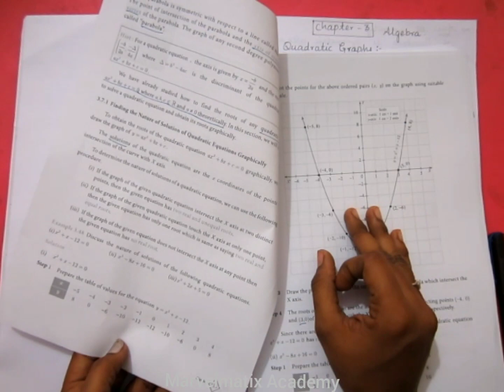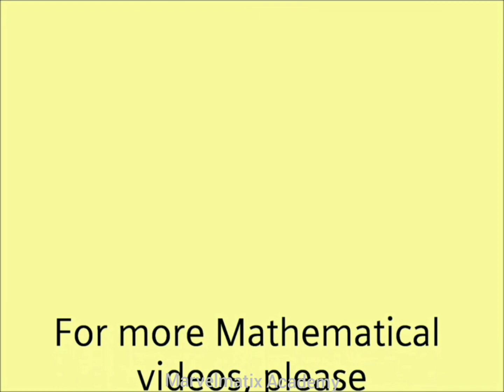Class 10 Maths Graphs Chapter 3 Algebra Quadratic Graphs Introduction இருபடிசமன்பாடின் வரைபடங்கள்